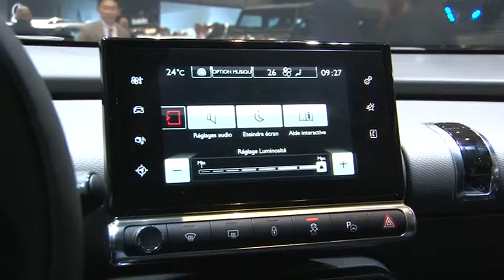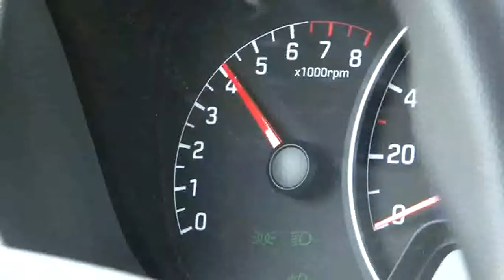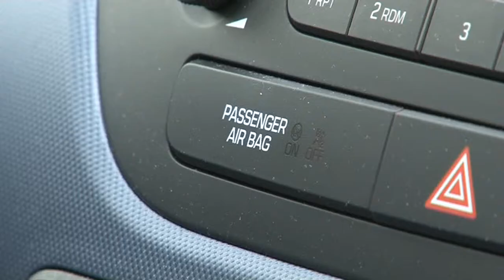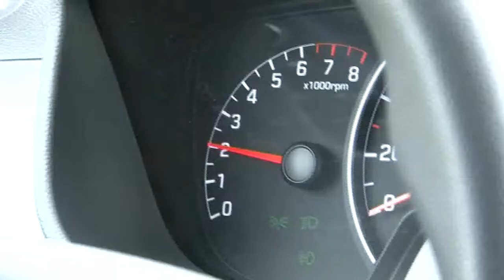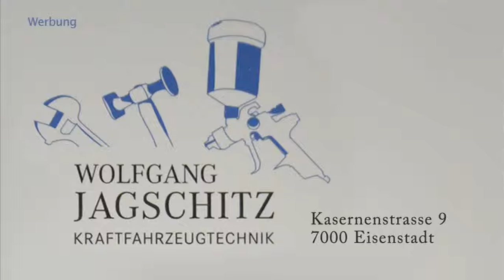motor.tv - Folge STV 06/2014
motor.tv - Das Motormagazin. Folge Schau TV 06/2014
Genfer Autosalon: Citroen Cactus, Citroen C1, Hyundai Intrado,
Fahrbericht Hyundai i10